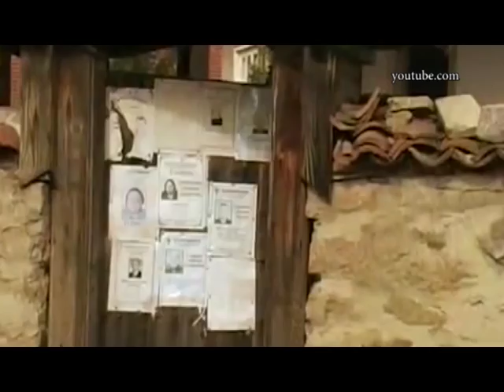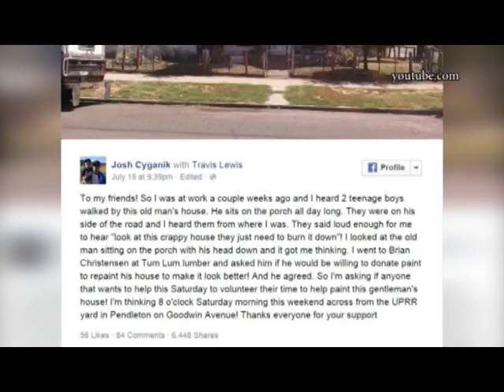С миру по доброму сердцу: топ историй, которые вернут веру в человечество